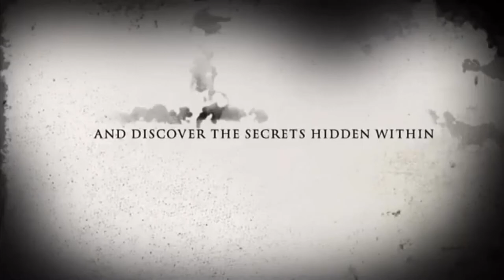The Blond Nightmare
Directed by Lilly Zeidler